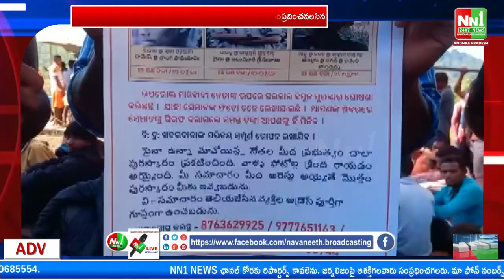ఏవోబీలో పోలీసులు ముందు లొంగిపోయిన 907 మంది మావోయిస్టు మిలీషియా, సానుభూతిప‌రులు.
"nn1news live"
"nn1news luve"
"nn1news"
"nn1news live"

NN1 NEWS#
NN1 News#
nn1news live#
nn1news breaking news today#
nn1news Breaking#
nn1news Youtube on live#
nn1news Sucribe#